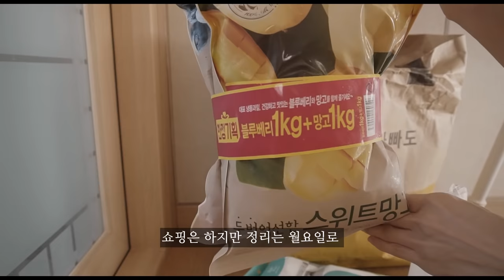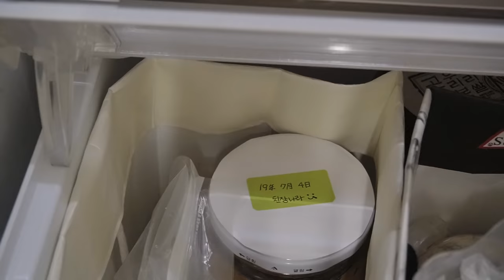SUB) 집중하는 월요일 살림ㅣ코팅후라이팬, 수저, 냉장고 청소와 정리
잘 쉬기 위해서 집중하는 월요일 살림을 소개합니다.

**타임라인
0:28 코팅후라이팬 첫세척, 오일코팅
02:34 수저 세척, 소독
05:53 냉장고 청소와 정리
13:21 코팅 후라이팬 개시 (달걀말이)

DXNZXL - I've Got A Feeling I'm Falling